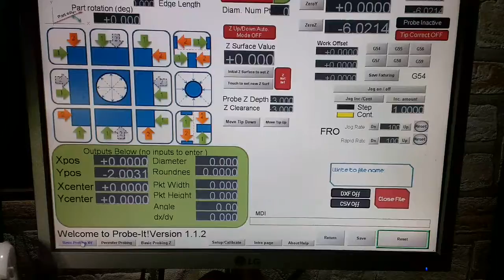Positioning center Mach 3 plugin.